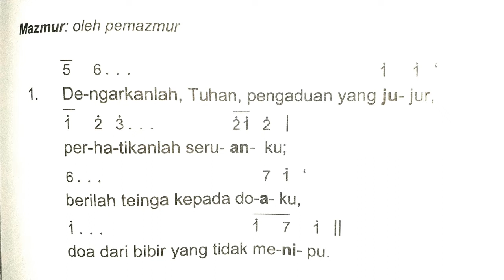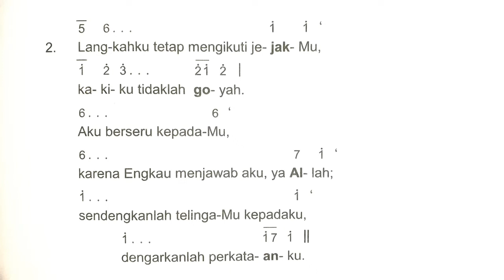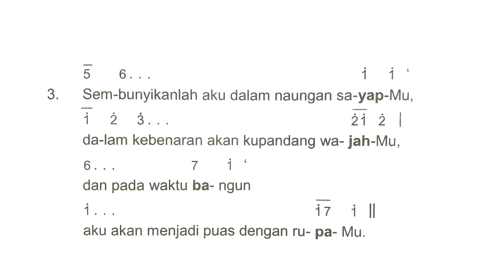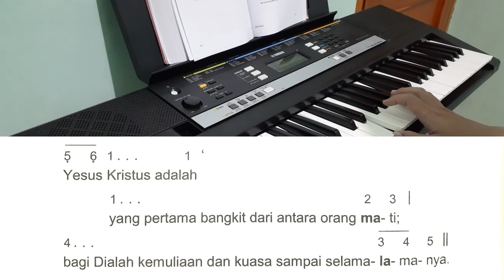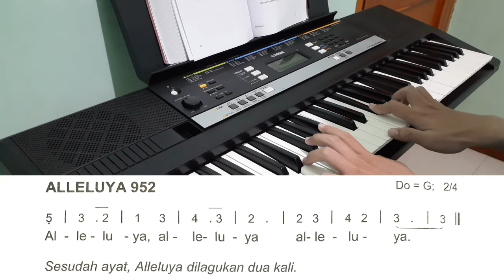Mazmur Tanggapan dan Alleluya MINGGU BIASA XXXII tahun C | Edisi Baru | 6 November 2022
Selamat datang di channel Densa Vision.

Berikut adalah video lagu iringan organ untuk:
Mazmur Tanggapan dan Alleluya (Edisi Baru)
HARI MINGGU BIASA XXXII tahun C
(buku MTA Edisi Baru, hal. 421-423)

Suara akan lebih baik dengan earphone/headset.

Bila ada saran dan pertanyaan, silahkan kirim di kolom komentar di bawah ini.